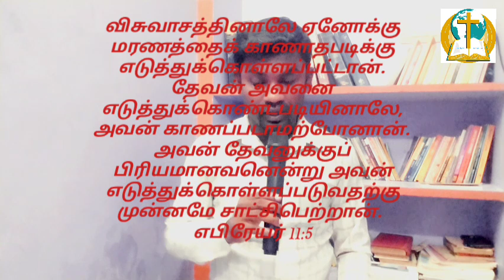எப்படி முடிஞ்சது ஏனோக்கால!!!! அப்படி முடியலையே என்னால!!!